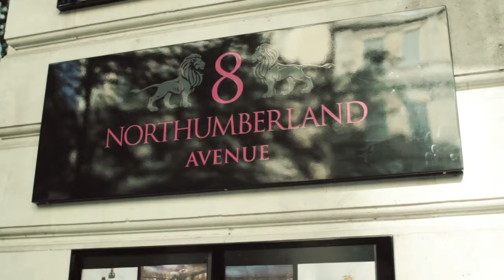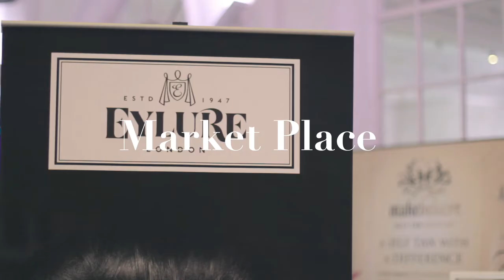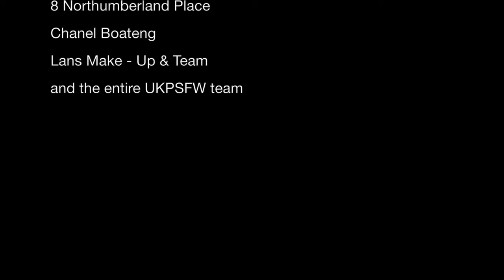UK Plus Size Fashion Week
Filmed & Edited by Bunny Bread CND